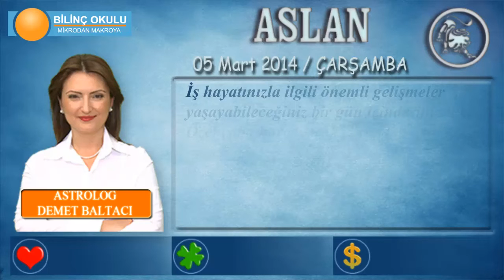ASLAN Burcu, GÜNLÜK Astroloji Yorumu, 05 Mart 2014, - Astrolog DEMET BALTACI - Bilinç Okulu